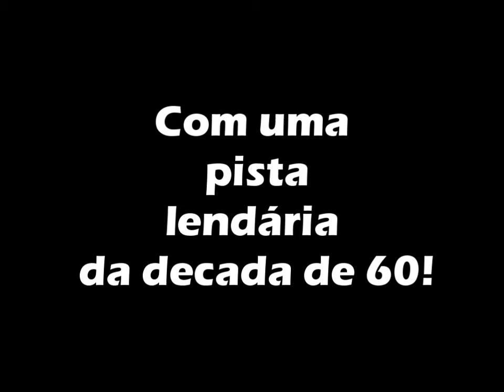[rFactor]McLaren-Mercedes MP4-26 @Zandvoort by Willian Rodrigues (Mod RFT2011 Final) [HD]